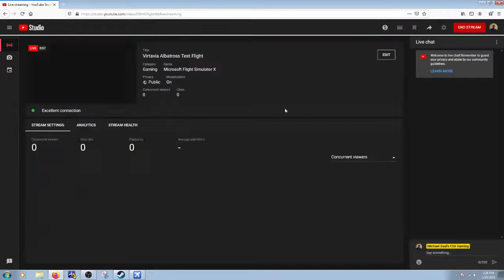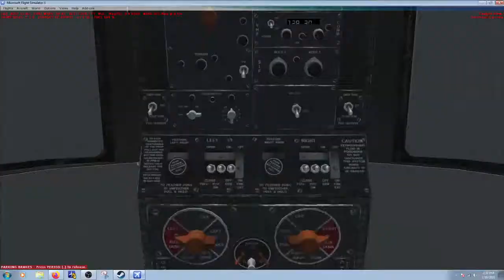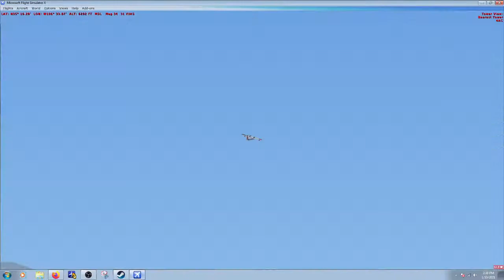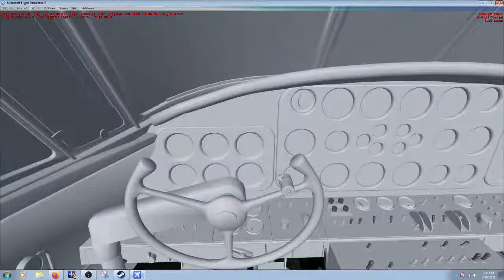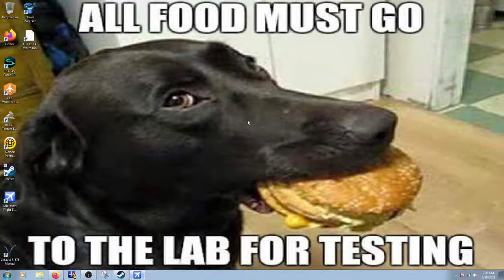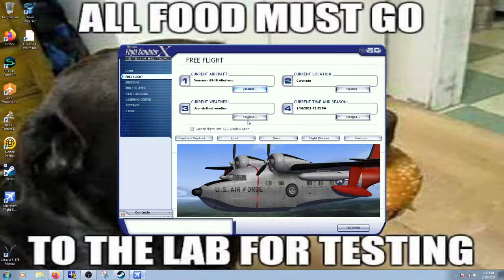Virtavia Albatross Test Flight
In this video,we will be doing a Test Flight of the Virtavia SA/HU-16 Albatross.
The Albatross is an Amphibious aircraft/airplane,and I LOVE Amphibians, as well.

PLEASE HELP ME MAKE MY VIDEOS AND CONTENT BETTER  =D !!!

** This (these) options do NOT give my channel nor yourself money. However,you can and may do so, in order to help me make what you want to see me do.

** Gift me an Add-on via this Wish  List.